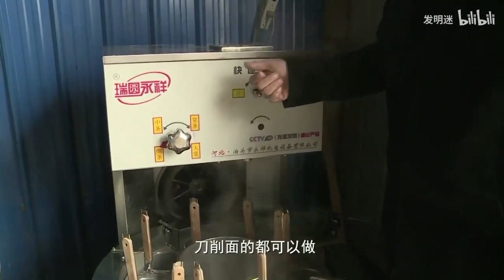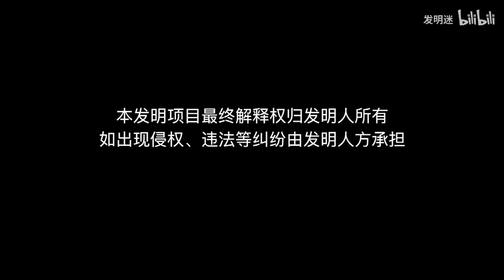這麵條機真“狂”！ 1小時做200碗麵又快又衛生，比手擀麵還好吃【發明迷】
麵條機的發明， 1小時做200碗麵